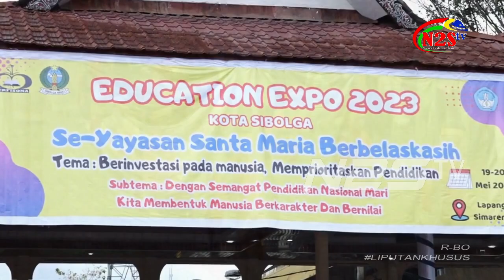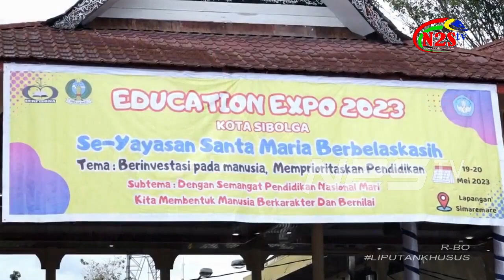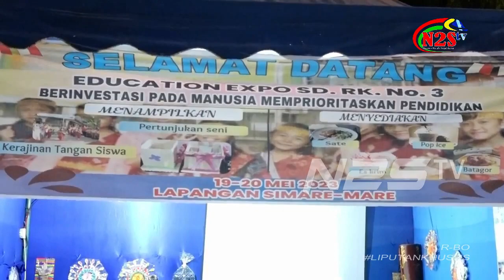Education Expo 2023 - Yayasan Santa Maria Berbelas Kasih Sibolga